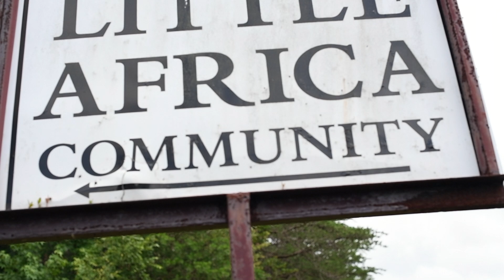MUSC Health: Dr. Ebony Hilton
Dr. Ebony Hilton shares what inspired her to become an anesthesiologist at the Medical University of South Carolina, and how she is giving back to the local community by mentoring a group called GLOSS.